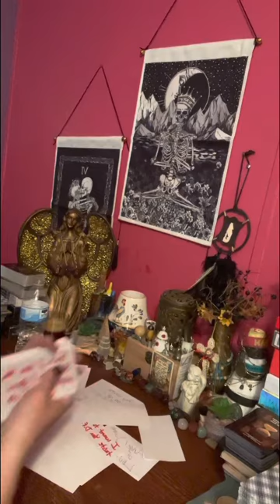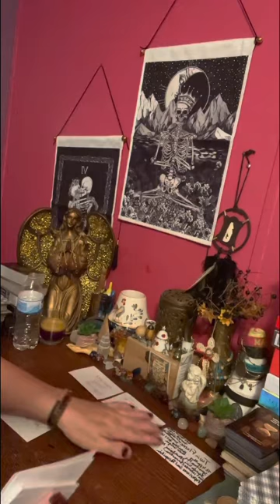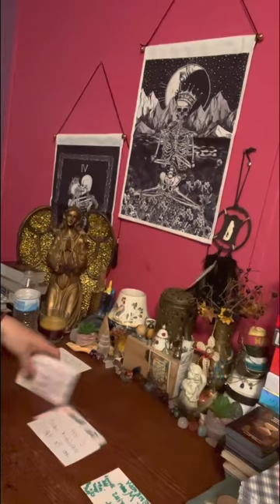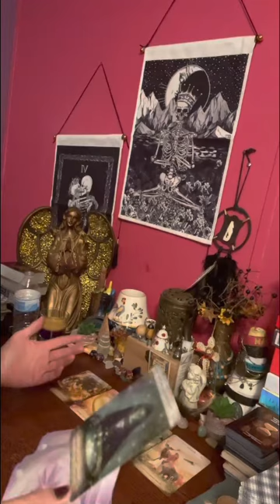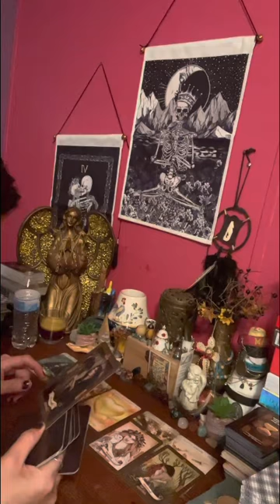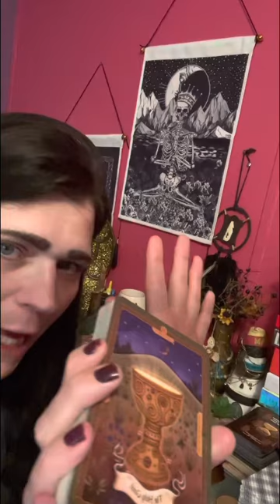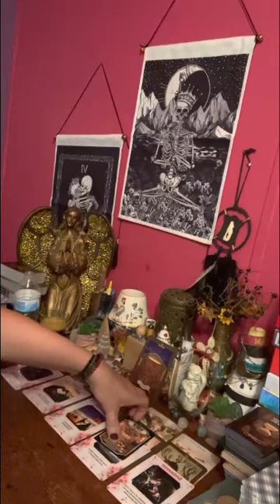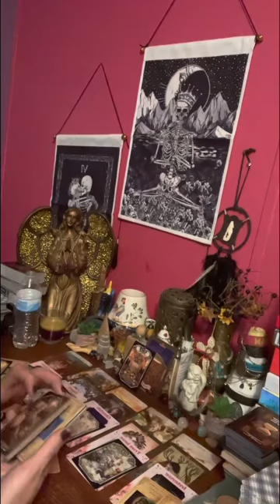Aquarius ♒️ the angels 😇 of love are pushing you to go towards your DM sometime this week.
Aquarius ♒️ your twin flame 🔥 showed up in your reading the angels are leading you to go towards each other & tell your feelings. & watch out for your old friend or lover wanting to buy drugs & sex you up.

Love ❤️ to you all any info you need on me is on my about page @ Pam’s star oracle